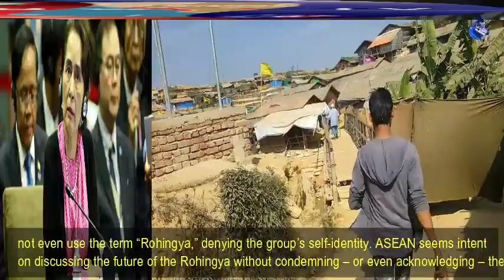ARB NEWS 407 Breaking news 3th 08 2019